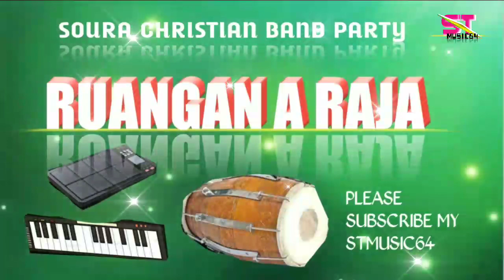RUANG RAJAM A RAJA II NEW SOURA CHRISTIAN BAND PARTY SONG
NEW SOURA BAND PARTY CHRISTIAN SONG
RUANG RAJAM A RAJA

BAND SONG LINK